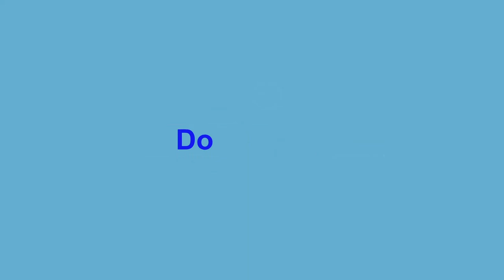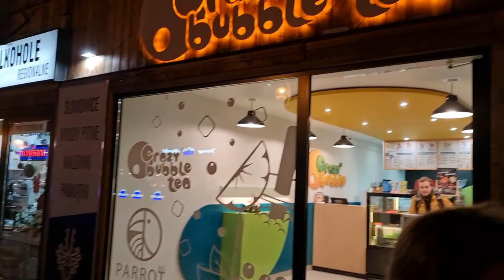Irány a Tátra!- Zakopane 1. nap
👉Instagramom:
kollar_dominik_45 (sajna linket nem tudok csatolni)

❌ NEM MERED MEGNYOMNI! ❌